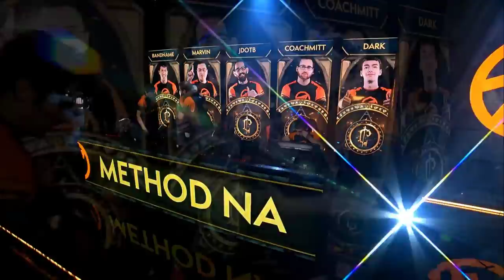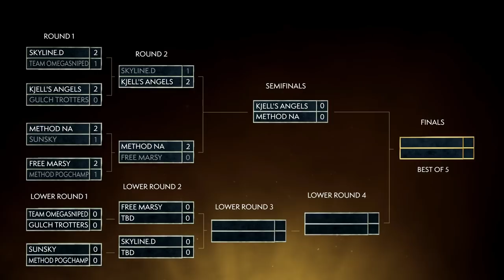MDI Global Mythic Tournament Finals Day 1! Method NA vs Free Marsy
The MDI World Global Finals. Mythic Dungeon Tournament Final Phase Day 1.
Edited: no commercials, no breaks! Just Play!

Method NA vs Free Marsy | MDI 2018 GLOBAL FINALS | Day 1

The World of Warcraft Mythic Dungeon Invitational is a global program that pits the best Mythic Dungeon teams from across the world in a head-to-head race to the finish line.

Its really interesting to see also the pulls, the specific strategies (like spell stealing certain mobs), mass AOE certain groups on this 23+ mythic difficulties.